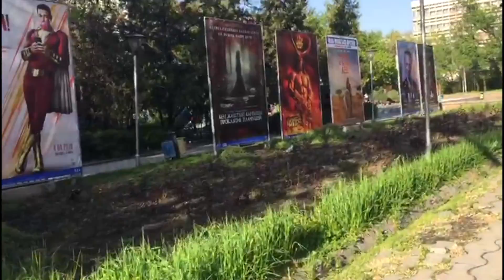Russia tour vlog ( Thanks to Dr Sridhar )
nirmalareddy